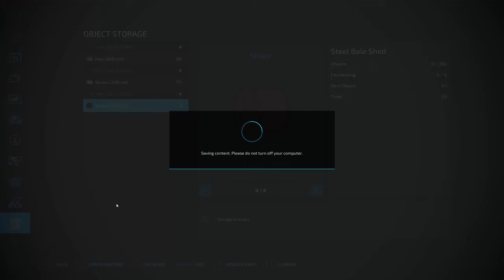Ready, Set, Harvest! || The Lost Corner #32 || FS22 || Timelapse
Taking over a newly modernized dairy farm we must work our way to get the farm back on it's feet using the older equipment that hadn't been sold on auction yet!

Today we are getting to work harvesting sorghum and maize silage!

Likes and comments much appreciated!

Giants partner code: NORDIC